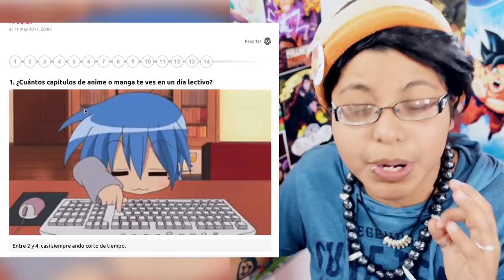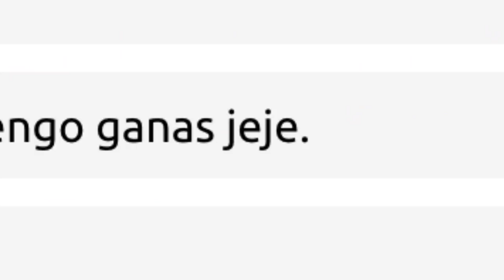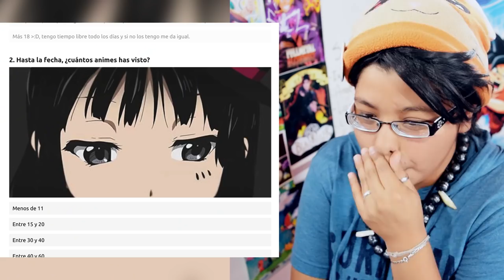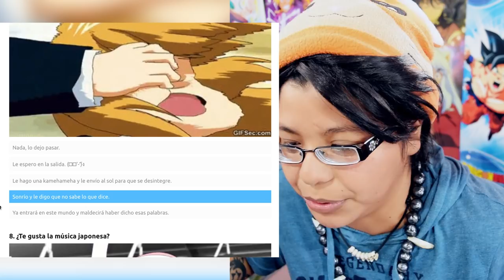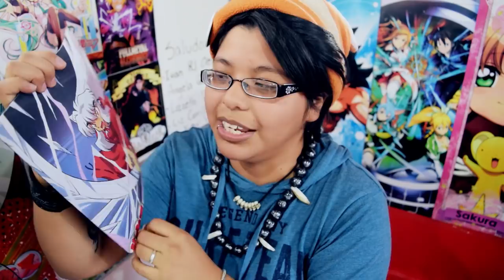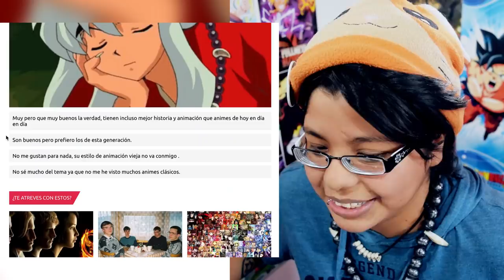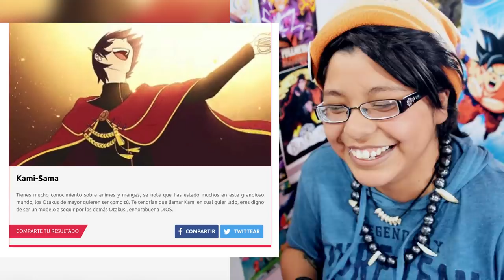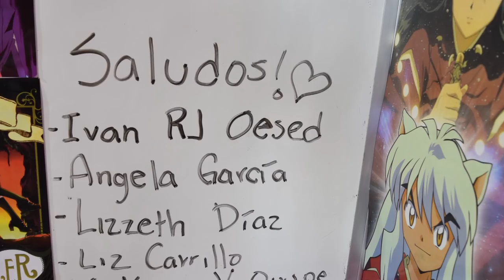¿QUE TIPO DE OTAKU ERES?!! | Elcanaldelpatho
Si quieres saber qué tipo de OTAKU eres, da click AQUÍ!!!